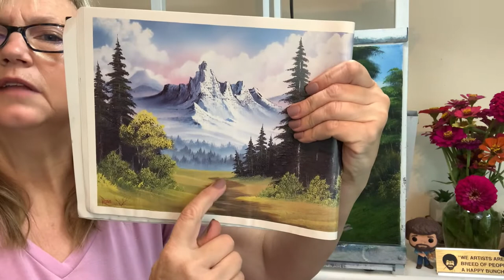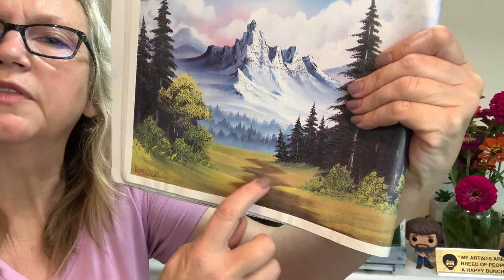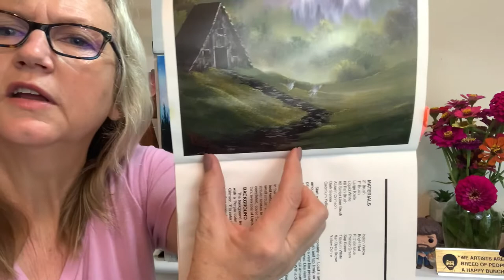Introduction to Paths Roads and Streams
I've added yet new category in my Happy Little Forest membership site. It's a wonderful place in which I share my 20 years of experience of being a Bob Ross Wet on Wet Oil Painting Instructor ® , and the community we have built in our group is simply phenomenal!

We love to share tips and tricks in our Facebook group and in our weekly Zoom meetings. In our weekly Zooms, we paint together and we also have Q&A sessions.

There is nothing out there like the Happy Little Forest and I'm pretty proud of it! I have over 120 videos in the library and my members help me to decide what else to add!

 I hope you'll dive into the forest and have some fun painting with me! Happy Painting and God Bless!